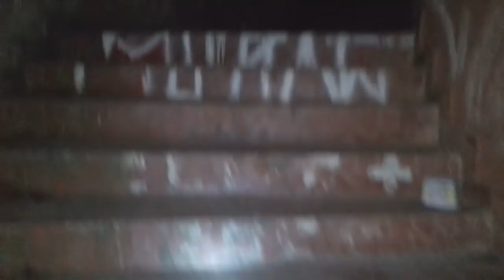O ATAQUE ALEATÓRIO NO ORFANATO